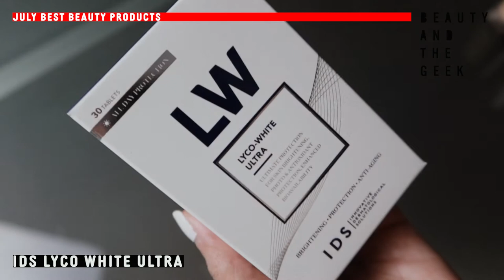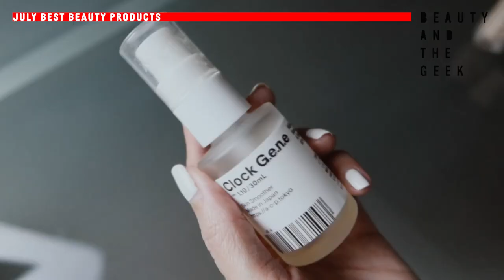BEST BEAUTY PRODUCTS WE TRIED IN JULY - AntiAging Products That Worked!